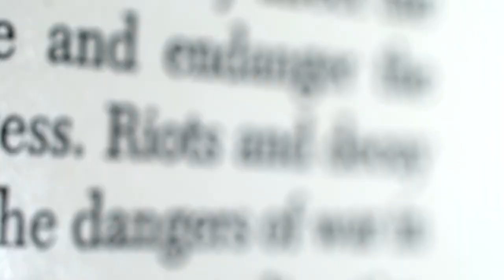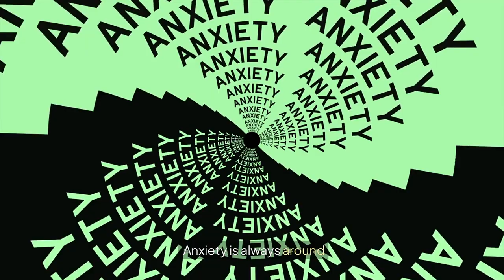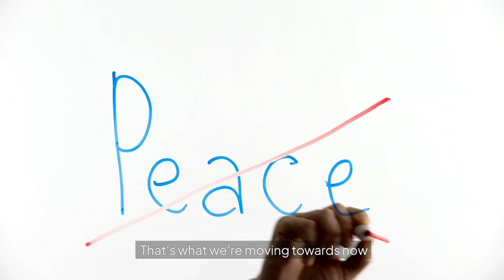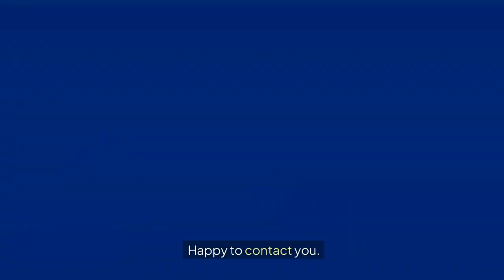Rauha Official Music 2024 - Tero Kuparinen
From chart-topping hits to soul-stirring ballads,Tero Kuparinen crafts music that resonates with the heart and soul. Whether you're looking for uplifting tunes to brighten your day or heartfelt tracks to soundtrack your moments, you'll find it all here. Join our growing community of music enthusiasts, and let's embark on a journey of sound together.